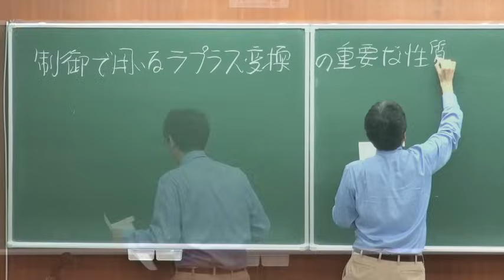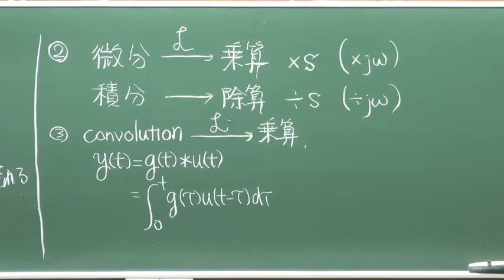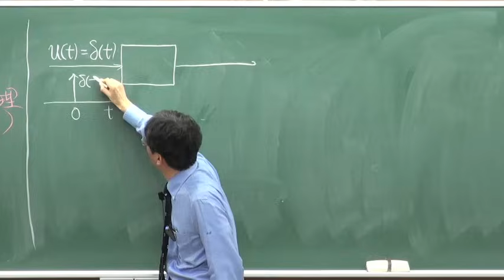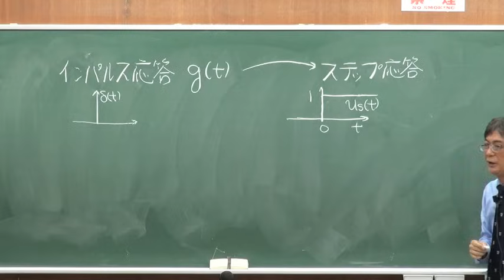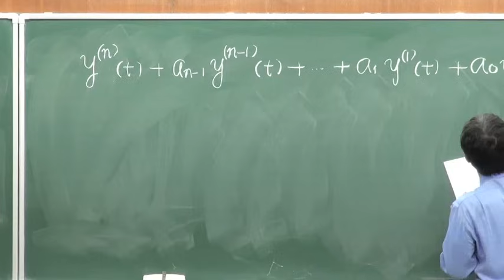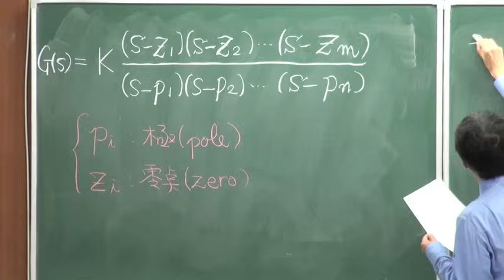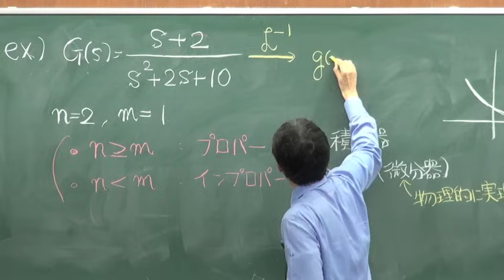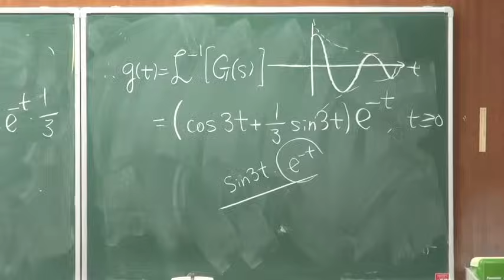慶應大学講義 制御工学同演習第三回 制御で用いるラプラス変換の重要な性質,LTIシステムの表現１(convolution と伝達関数)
慶應義塾理工学部　物理情報工学科３年必修　制御工学 2013年度
講師　足立修一
教科書　足立修一：MATLABによる制御工学  東京電機大学出版局